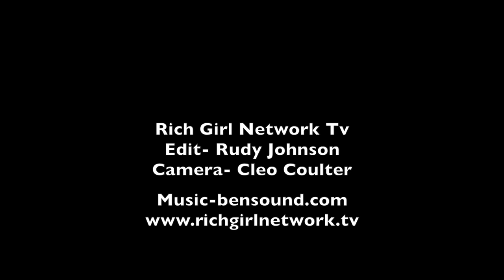TV One " In Broad Daylight" Press Junket-Curtis Hamilton and Chyna Layne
FilShad "Bow Wow" Moss, Curtis Hamilton and Chyna Layne Star in the Second Installment of the Network's Chilling Slate of LOVE, LIES & MURDER Movies Every Sunday in July
TV One continues its month of LOVE LIES & MURDER movies with the film IN BROAD DAYLIGHT, premiering Sunday, July 14 at 8 P.M. ET/7C with an encore presentation at 10 P.M. The original movie stars Shad "Bow Wow" Moss (Growing Up Hip Hop: Atlanta), Chyna Layne (She's Gotta Have It - Series), and Curtis Hamilton (Surviving Compton: Dre, Suge & Michel'le). TV One's month of LOVE, LIES & MURDER films features a series of stories that explore the dark side of love including deceit, betrayal, obsession and jealousy.

Executive produced by Shad "Bow Wow" Moss, IN BROAD DAYLIGHT is inspired by real life events surrounding Jordan Boudreaux's (Layne) sudden disappearance in the middle of the day. Jordan and Steve (Hamilton) meet at a family cookout and quickly fall head over heels for each other. The couple starts a family and everything is seemingly perfect until the relationship takes a dark turn, leading Jordan to terminate the relationship. Jordan's estranged boyfriend becomes a prime suspect in her abduction, causing her friends and family, including her cousin Malik (Moss), to rally together to bring her home safely. Tune in to find out if they can find Jordan and bring her to safety before it's too late.